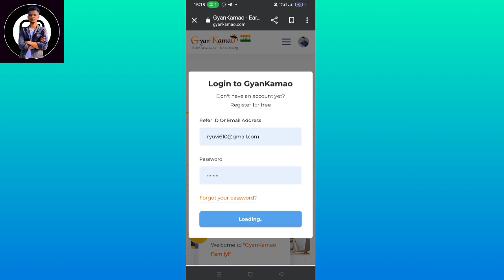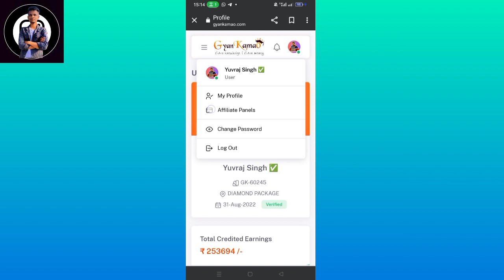Gyankamao new website Me Ase kare password change / version 4.O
Gyankamao me join karne ka refirlink ✅